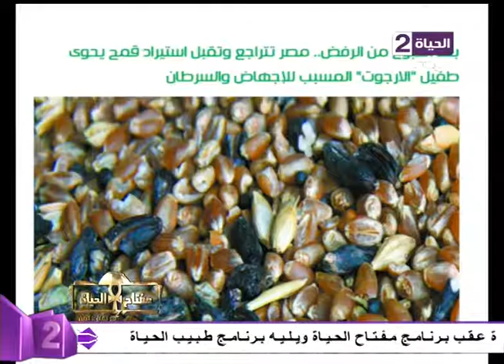مفتاح الحياة - "إيمان عز الدين" أخبار عن تحرك سفن القمح الذى يحتوى على طفيل "الارغوت" من فرنسا"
مفتاح الحياة - تقدم الإعلامية ايمان عز الدين برنامج توك شو ، يحمل اسم "مفتاح الحياة" يناقش الموضوعات السياسية والفنية والاقتصادية على قناة "الحياة 2"